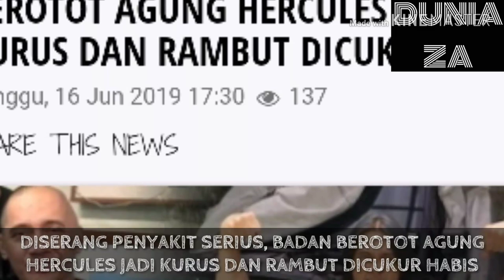DISERANG PENYAKIT SERIUS, BADAN BEROTOT AGUNG HERCULES JADI KURUS DAN RAMBUT DICUKUR HABIS.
Masih ingat dengan sosok Agung Hercules? Tak lagi miliki badan berotot dan rambut gondrong, penampilan Agung Hercules berubah drastis semenjak mengidap penyakit serius.

Imej pria sangar pengangkat barbel seakan menghilang ketika komedian Isa Bajaj posting foto Agung Hercules yang tengah jalani perawatan di RSUD Kota Tangerang Modernland, Jawa Barat.

Agung terlihat kurus dan tak lagi gagah seperti Hercules. Rambutnya yang gondrong berubah botak. Lemparkan senyum tipis duduk di ranjang RS, Agung yang kenakan kaos oblong dan sarung terlihat diinfus.

Berikan semangat pada Agung Hercules yang belum diketahui mengidap penyakit apa. Isa Bajaj mengingatkan akan kebiasaan komedian sekaligus penyanyi itu.

“Lekas sembuh dan sehat kembali mas @agunghercules88 kita lempar barbel dan motoran lagi mas,” tulis komedian Isa Bajaj seraya unggah foto bersama Agung Hercules.

“Hey... orang tua paling reseh sedunia, smangaaattt. Sehat, sehat, sehat yes! Kita sayang kamuuuuuuu. Sahabat onlineku, bantuin do’a ya biar si cowok “enggak goyang barbel melayang” bs sehat seperti sedia kala. Aamiin,” tulis komedian Sinyorita yang juga menjenguk Agung.